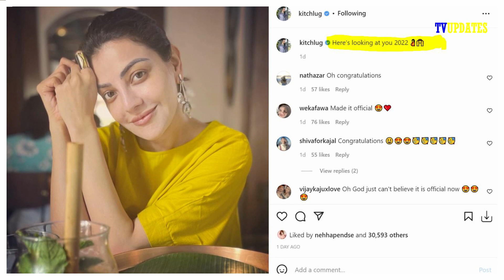Kajal Aggarwal And Hubby Gautam Kitchlu Confirms On The Pregnancy